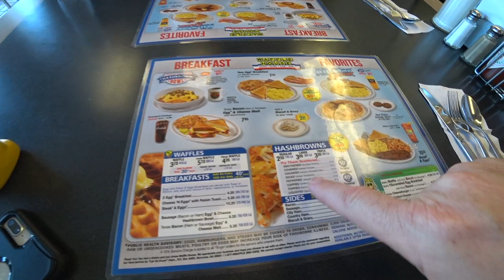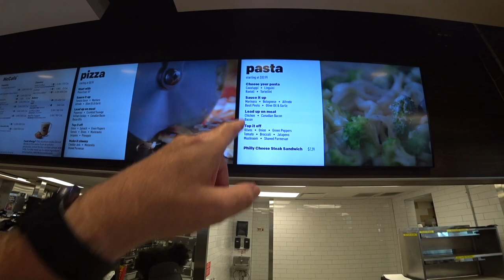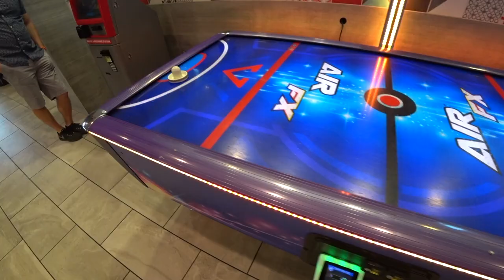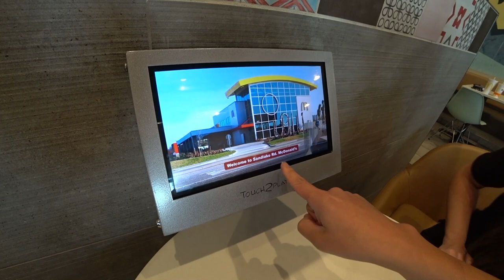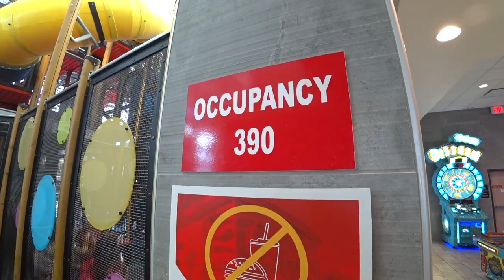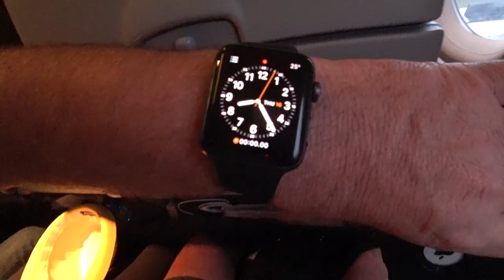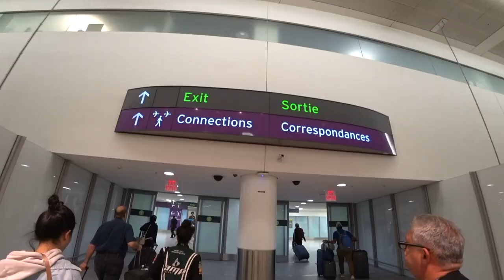Waffle House for Breakfast and a Walkthrough of the World's Largest McDonald's!